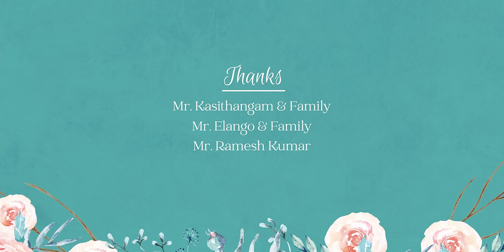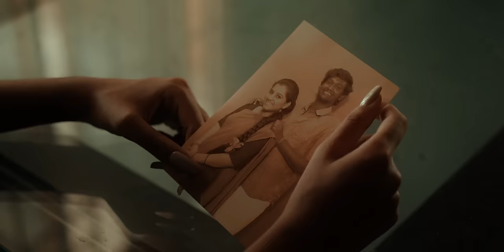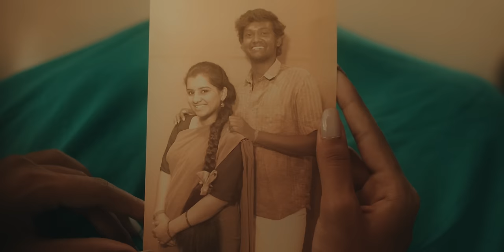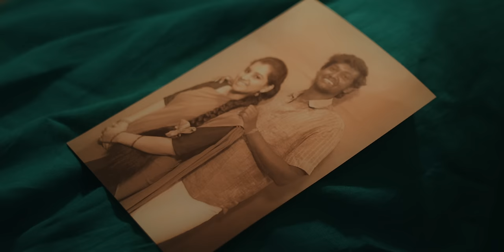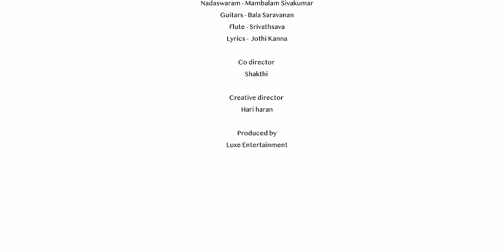Oru Thalai Raagam | Romance Drama 2021 Tamil Short Film | Ashwath Vetrivel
முதல் காதல் மறக்க முடியுமா...எப்போவும் மனசுக்கு நெருக்கமாதான இருக்கும்...

Amazon Music

Shaliny, Shalini, Seetha